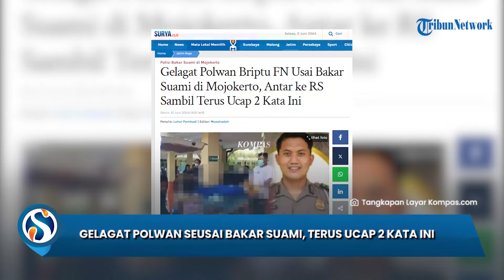Gelagat Briptu FN, Polwan Bakar Suami di Mojokerto, Antar Korban ke RS Sambil Terus Ucap 2 Kata Ini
SURYA.CO.ID - Terungkap gelagat polwan Briptu FN (28) setelah membakar sang suami, Briptu RDW (27) di Asrama Polres Mojokerto Kota, pada Sabtu (8/6/2024) hingga meninggal dunia.

Ternyata, setelah melihat tubuh sang suami terbakar, Briptu FN tak tinggal diam.

Dia berusaha menolong Briptu RDW hingga membawanya ke rumah sakit, dibantu para tetangga.

Kabid Humas Polda Jatim Kombes Dirmanto mengungkapkan, Briptu FN memiliki tanggungjawab yang besar setelah melihat sang suami terbakar.

"FN mempunyai tanggungjawab yang besar untuk menolong yang bersangkutan membawa ke rumah sakit dengan dibantu beberapa tetangga," katanya.

Di rumah sakit, Briptu FN juga sempat meminta maaf ke sang suami, Briptu RDW, atas perilakunya.

Namun sayang, permintaan maaf Briprtu FN itu tidak membuat Briptu RDW membaik, justru bapak tiga anak ini harus mengembuskan nafas terakhir di rumah sakit.

Kini, Briptu FN hanya bisa menyesali perbuaannya.

"Sekarang FN mengalami trauma yang mendalam," terang

Menurut Dirmanto, pihaknya telah memberikan pendampingan psikologis terhadap Briptu FN, disamping bergulirnya proses hukum atas kasus tersebut.

Pendampingan psikologis tersebut melibatkan Psikiater dari Bidang Kedokteran dan Kesehatan Biddokkes Polda Jatim.

Selain diberikan kepada Briptu FN, pendampingan psikologis tersebut juga diberikan kepada ketiga anak Briptu FN yang masih balita.

Anak pertama berusia dua tahun, sedangkan anak kedua dan ketiga adalah kembar, berusia empat bulan.

"Dia masih trauma mendalam. Sekarang sedang ditangani dan sedang difasilitasi untuk trauma healing oleh Polda Jatim, kemudian juga kita melibatkan psikiater untuk menangani kasus ini," ujarnya saat dihubungi TribunJatim.com, Senin (10/6/2024).

Saat kejadian penganiayaan terjadi, ketiga anak Briptu FN sedang diasuh oleh pengasuh anak di luar rumah.

Artinya, ketiga anak Briptu FN tidak berada di dekat lokasi kejadian apalagi sampai melihat kejadian tersebut.

Artikel ini telah tayang di Surya.co.id dengan judul Gelagat Polwan Briptu FN Usai Bakar Suami di Mojokerto, Antar ke RS Sambil Terus Ucap 2 Kata Ini,
Penulis: Luhur Pambudi | Editor: Musahadah